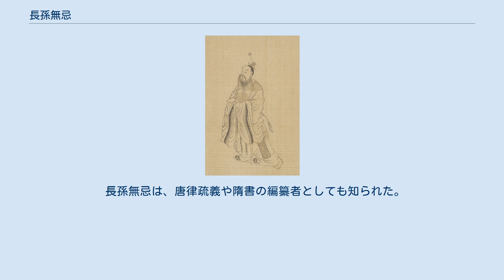長孫無忌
長孫無忌 長孫 無忌（ちょうそん むき、生年不詳 - 659年）は、中国の初唐を代表する政治家。
唐の太宗の長孫皇后の兄であり、唐朝の外戚に当たる。
字は輔機。
本貫は河南郡洛陽県。
唐の凌煙閣二十四功臣の第一位に挙げられた。
 隋の右驍衛将軍長孫晟（長孫熾の弟）の子として生まれた。
長孫氏は、献帝（拓跋鄰）のときに、その兄を拔拔氏とし、後に漢化して長孫氏に改めたという。
北魏の道武帝により宗室の長とされ、関隴集団中においても、貴顕中の貴顕とされる門地であった。
 609年の父の死後は、異母兄の長孫安業と折り合いが悪く、母方の伯父の高士廉を頼った。
 長孫無忌は、学問を好み、文章や史書に通暁した。
617年、唐の高祖李淵が太原で起兵して長安を奪うと、長春宮で謁見を受けて、渭北道行軍典籤に任じられた。
李世民の征戦に従軍し、比部郎中に累進し、上党県公に封ぜられた。
 626年の玄武門の変のとき、房玄齢・杜如晦らとともに襲撃の計画を定めた。
李世民が皇太子となると、その功績により、太子左庶子に昇進した。
太宗の即位後、左武候大将軍となった。
627年、吏部尚書に転じ、功績第一として斉国公に進封された。
唐の元勲・外戚として礼遇を受け、内廷に自由に出入りできた。
同年のうちに尚書右僕射となった。
 ときに唐は突厥の頡利可汗と盟約を結んでいたが、突厥の内紛にともない、突厥を攻めるように勧める臣下が多くなった。
太宗は蕭瑀と長孫無忌に突厥に対する政策を訊ねた。
蕭瑀は「攻撃するのがよろしい」と答えたのに対して、長孫無忌は「来るのを待てばよろしい（盟約をこちらから破る必要はない）」と答えた。
太宗は長孫無忌の答えに「善し」としながら、実際には兵を出して突厥を攻め取った。
 長孫無忌の権寵が重すぎることから、これを抑制するよう進言する者もいたが、太宗は長孫無忌を信任して重用しつづけた。
長孫無忌は諸臣の嫉視をおそれて、みずから長孫皇后を通じて太宗に働きかけ、僕射の地位を退き、開府儀同三司となった。
633年、司空・知門下尚書事に任命されたが、これを断った。
高士廉は外戚が三公の地位にあることはよくないと進言したが、なおも太宗は長孫無忌を司空とすることにこだわった。
長孫無忌がさらに固辞したので、太宗は許し、威鳳賦を作って賜り、功績を讃えた。
趙州刺史となり、趙国公に改封された。
のちに司徒に進んだ。
 643年、功臣として凌煙閣に列せられた。
位は二十四人の中で筆頭である。
 同年、太宗の長男で皇太子の李承乾が廃嫡されると、第九子（長孫皇后の子としては第三子）の晋王李治を皇太子とすることに成功した。
李治を後継ぎに推したのは、第四子（長孫皇后の子としては第二子）の魏王李泰よりも李治のほうが長孫無忌にとって御し易いという目論見からであったとされる。
長孫無忌は太子太師・同中書門下三品となった。
同中書門下三品の地位はこのときに始まる。
 太宗によって高句麗遠征（唐の高句麗出兵）がおこなわれると、侍中を兼ねた。
帰還すると、太子太師を退き、揚州都督を遙領した。
 649年、太宗の臨終にあたって、李治の後見と輔政を託された。
高宗が即位すると、太尉に進み、中書令を検校し、門下省と尚書省を領知した。
三人の子はみな朝散大夫となった。
ときに昭儀の武照（武則天）が高宗の男子を産んだため、これを皇后に立てる議論が起こったが、長孫無忌は武照立后に反対し、数度にわたって高宗に諫言した。
しかし、高宗に聴きいれられなかった。
655年に武照が皇后として立つと、657年には褚遂良・来済らが謀反を誣告されて左遷され、長孫無忌は宮廷で孤立するようになった。
659年、許敬宗が李奉節らに指示して朋党事件をでっちあげ、その黒幕を長孫無忌ということにして高宗に訴えた。
高宗は許敬宗の弁舌に説得されてしまい、長孫無忌の官爵を削って黔州（貴州省）に流した。
許敬宗や李義府がさらにかれの謀反を訴えたため、長孫無忌は配所で首を吊って自殺した。
674年になって、官爵をもどされ、孫の長孫元翼が爵位を継いだ。
 長孫無忌は、唐律疏義や隋書の編纂者としても知られた。